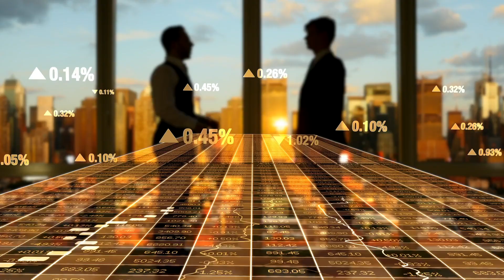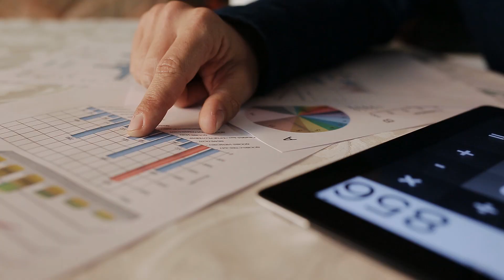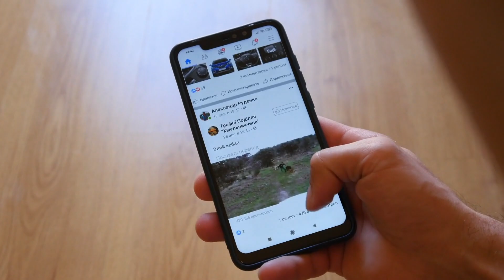Die 3 größten Fehler beim Verkauf